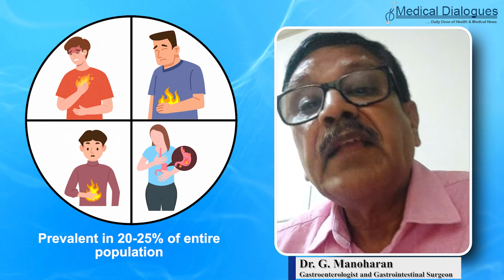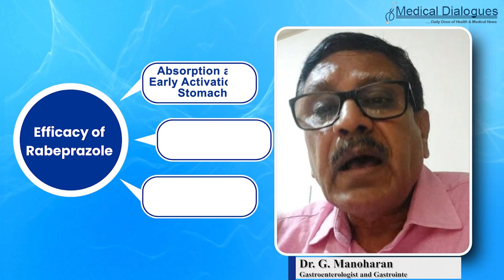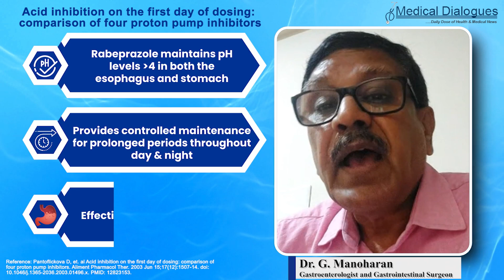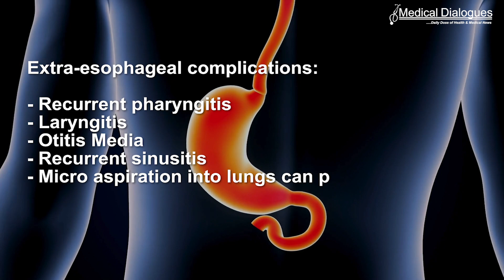Clinical Perspective on Rabeprazole for GERD and Nocturnal Reflux - Dr G. Manoharan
Gastroesophageal reflux disease (GERD) is a common condition globally. The severity of GERD largely depends on the extent and duration of esophageal exposure to gastric acid. The primary goal of pharmacological management is to suppress gastric acid secretion, thereby reducing esophageal acid exposure. However, nocturnal acid breakthrough (NAB), characterized by a sustained drop in intra-gastric pH below 4 for over 60 minutes during the night, occurs in 40% to 70% of GERD patients despite being on proton pump inhibitors (PPIs). Rabeprazole is a proton pump inhibitor used for the treatment of acid-peptic-related disorders (gastroesophageal reflux disease [GERD], duodenal ulcer, gastric ulcer, gastric acid hypersecretory syndromes) and Helicobacter pylori.

In this video, Dr. G. Manoharan, a Gastroenterologist and Gastrointestinal specialist from Chennai with over 38 years of experience, shares clinical insights on the use of Rabeprazole for GERD and nocturnal acid reflux.

Key questions discussed are:
1. The advantages of Rabeprazole over other commonly used PPIs, such as Pantoprazole, in terms of efficacy and safety for GERD patients.
2. Clinical benefits of Rabeprazole in treating and maintaining acid peptic diseases.
3. The role of Rabeprazole in managing nocturnal acid reflux.